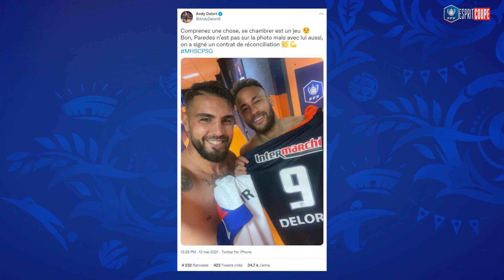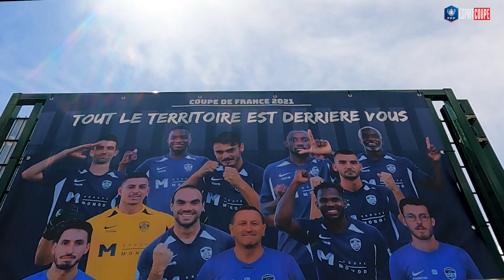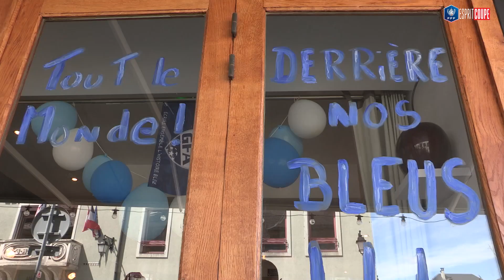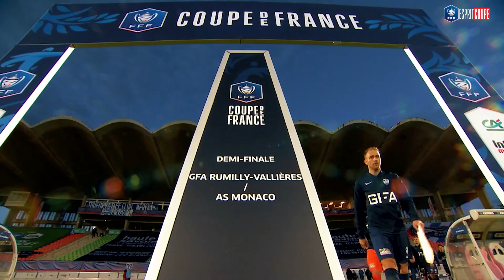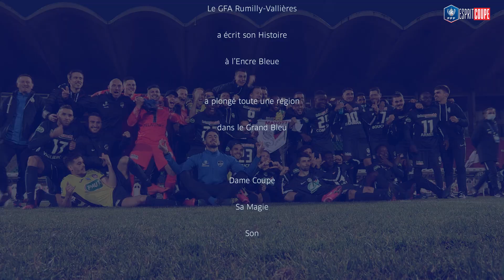Esprit Coupe, retour sur les demi-finales I Coupe de France 2020-2021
Les demi-finale de la Coupe de France ont livré cette semaine leur verdict. Le Paris-SG s’est fait peur face au Montpellier HSC mais disputera bien sa septième finale consécutive, la dix-neuvième de son histoire. Impressionnant ! Un dernier acte où s’est invité l’AS Monaco qui a logiquement stoppé le rêve des amateurs du GFA Rumilly Vallières (5-1). Esprit Coupe vous dit tout sur ces demi-finales avec un beau reportage sur la préparation de l'équipe haut-savoyarde.

Le sommaire :
⏹ Focus : les résumés de  :
00:50 - Montpellier HSC - Paris-SG (2-2, 5 tab à 6)
03:22 - GFA Rumilly Vallières - AS Monaco (1-5)

⏹ 05:40 - Le dézoom : stats, infos, réactions...Aurélien Renault dresse le bilan des matches de ce dernier carré.

⏹ 11:35 Grand Angle : dans les pas du GFA Rumilly Vallières avec la caméra embarquée de David Commeureuc